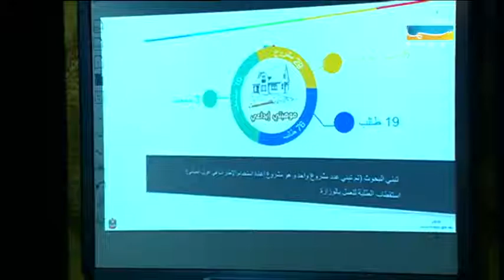الملتقـى - الأشغال الإماراتية تستهدف إنشاء مجلس الإبتكار للتواصل المجتمعي